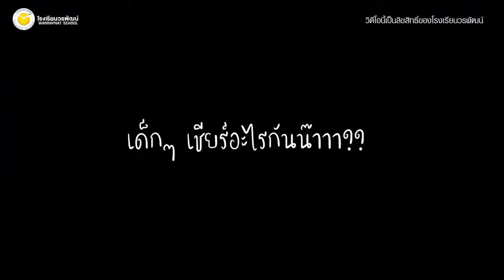ฐานสมรรถะทางร่างกาย ระดับอนุบาล 3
จัดฐานโดย ครูสิทธิชัย ปักษิณ โรงเรียนวรพัฒน์